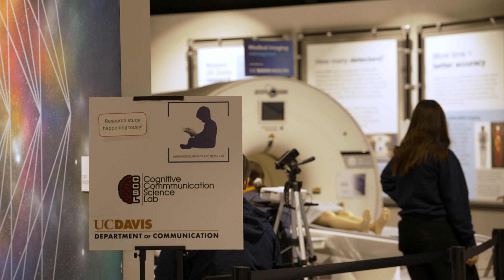Educational VR at the Museum of Science and Curiosity (MOSAC)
UC Davis student researchers are transforming child education through innovative virtual reality research at the SMUD Museum of Science and Curiosity (MOSAC). Watch the learning journey of children navigating VR puzzle games, guided by the dedicated research team.

This groundbreaking study not only enhances STEM learning but also provides valuable insights into the cognitive development of young minds in virtual environments. See how UC Davis’ commitment to research excellence is shaping the future of learning.

*Read the full story*
*Explore the world of STEM/STEAM with UC Davis*
*Dive deeper with UC Davis*